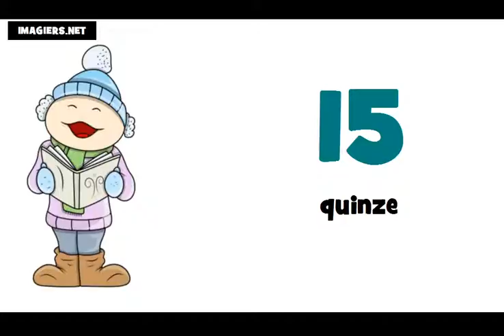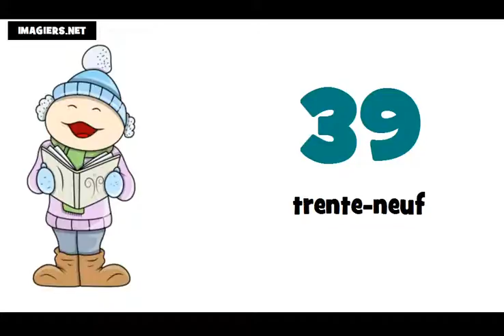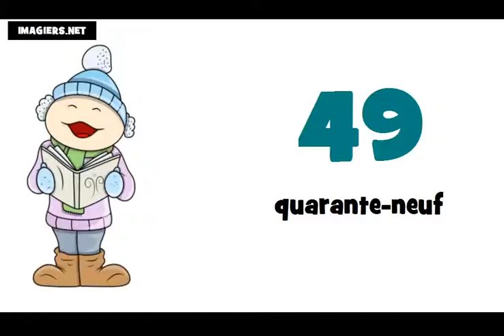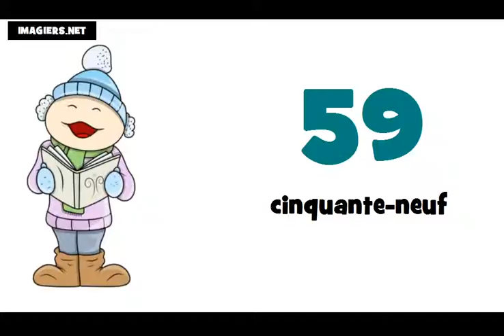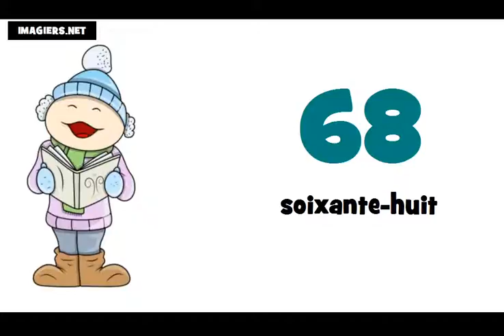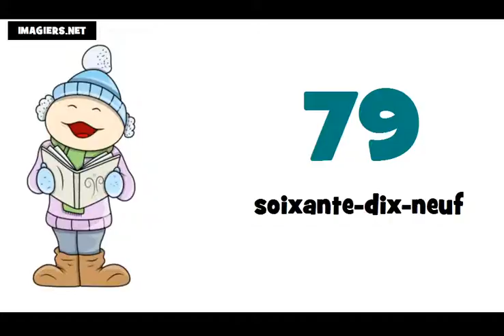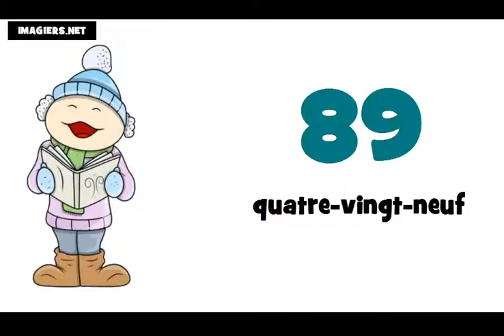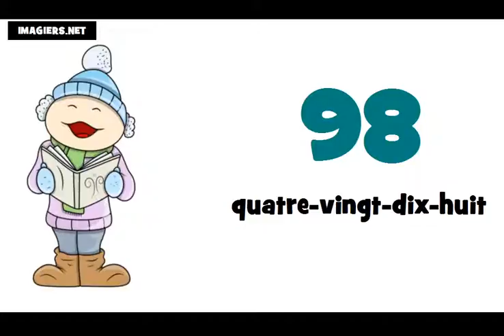francuski brojevi do 100 # izgovor brojeva do 100 na francuskom